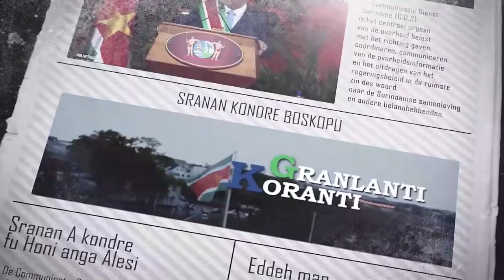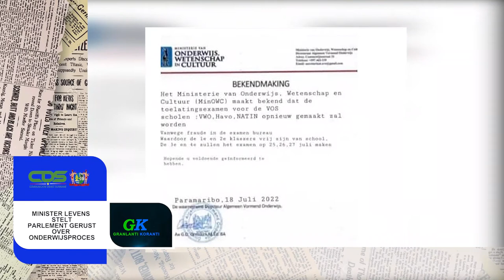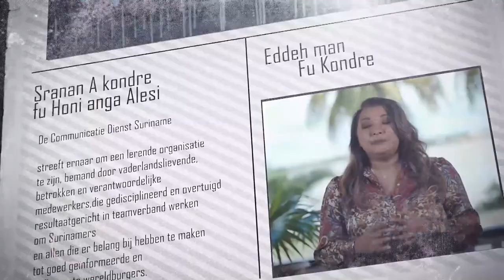𝔾ℝ𝔸ℕ𝕃𝔸ℕ𝕋𝕀 𝕂𝕆ℝ𝔸ℕ𝕋𝕀 (SRANAN) DD 21 JULI 2022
Communicatie Dienst Suriname die het nieuws weergeeft in het Sranan Tongo.

De onderwerpen in deze aflevering zijn:
- Minister Achaibersing accepteert verantwoordelijkheid in fraudekwestie
- Minister Levens stelt parlement gerust over onderwijsproces
- Regering gaat voor duurzame en structurele oplossing problemen SLM en Grassalco